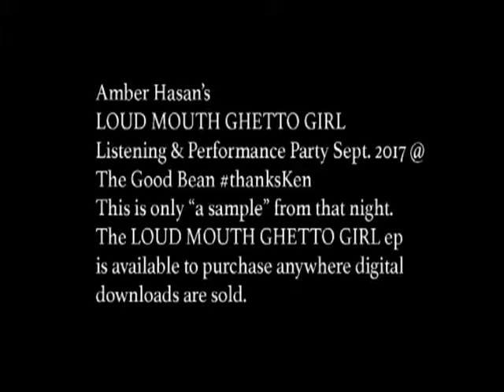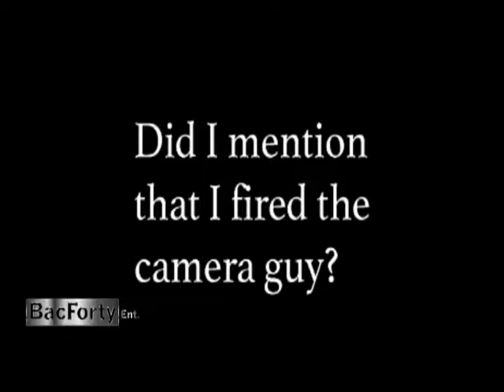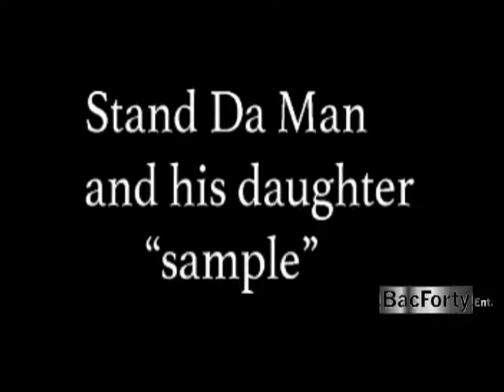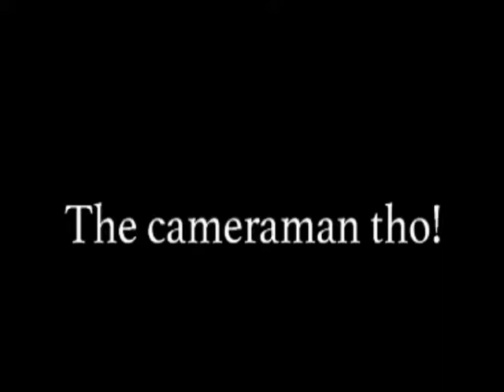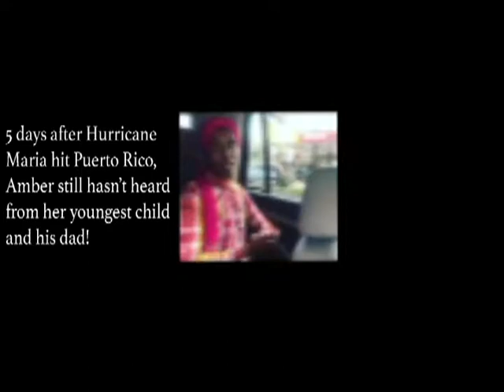Amber Hasan's LMGG Listening/Performance Party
Amber Hasan and invited guest, PHIRE, INDENTIKAL DA TRUTH, STAND DA MAN, TRAIN & MACAN ROXI, provided the crowd with a down to earth, this is all family feel.